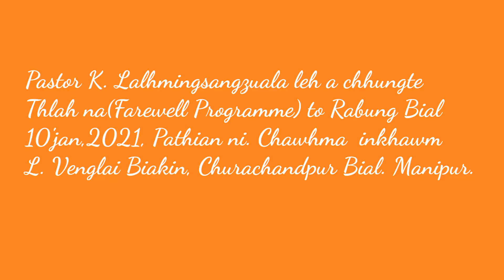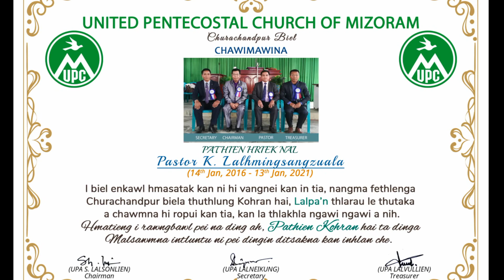Farewell Programme,Bial tu Pastor K. Lalhmingsangzuala te chhungkua.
Pastor K. Hmingsanga leh chhungte Thlahna(Farewell) to Rabung Bial turin, Ni 10'january,2021, Pathianni. Chawhma inkhawm, L. Venglai Mupc Biakin. Churachandpur Bial